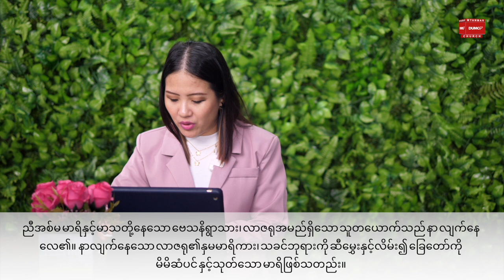ဒုတိယအခွင့်အရေး | Sayama Ah Yang July 18, 2021